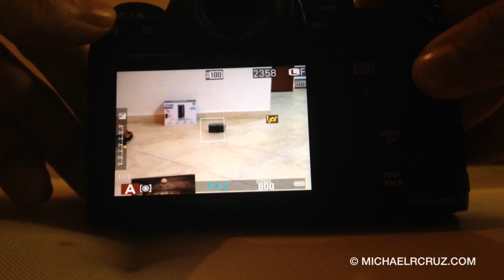Fujifilm X-T1 Auto Focus (AF) Speed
Fujifilm Middle East provided me a sample unit of the much anticipated X-T1.

This test is by no means scientific.  This was a fairly lit room with 2 small bulbs, you can see the exposure of f4.5 at 1/15 in ISO 800.

I'll try to do another one in a different environment, maybe even darker.

Gears:
Fuji X-T1 + Fujinon XF 18-55 f2.8-4.0
iPhone 5 for the video